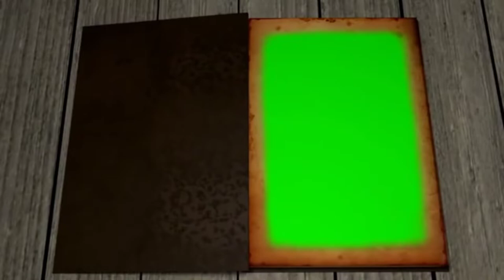Book Reading | Green Screen | All in One